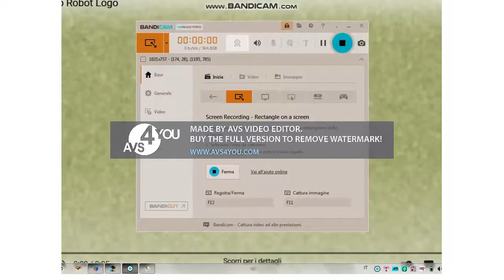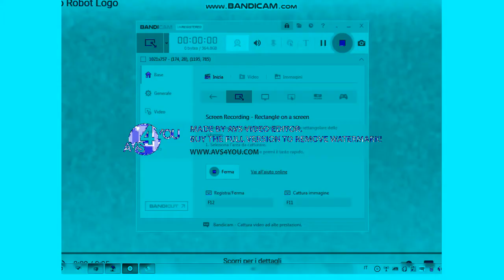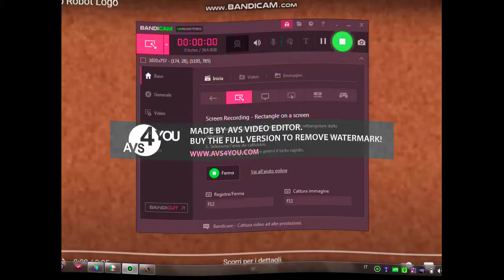IAM BACK TO AVS VIDEO EDITOR What are my friend with you Csupo Effects